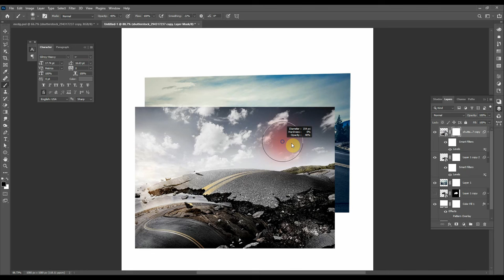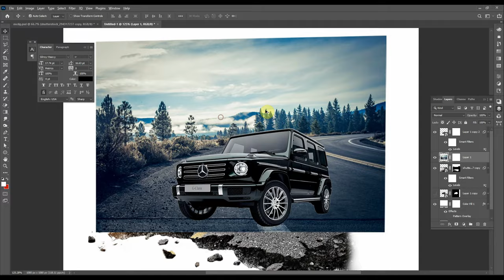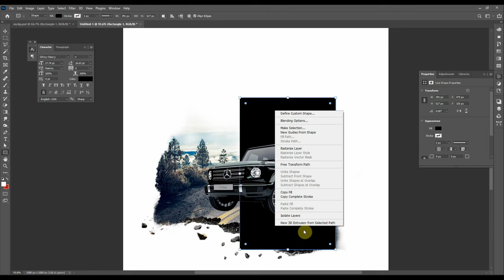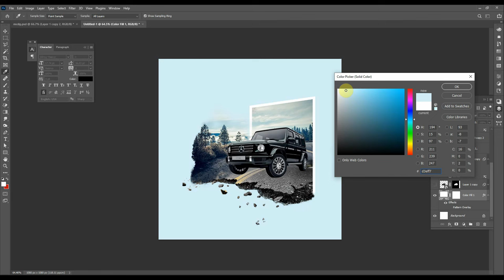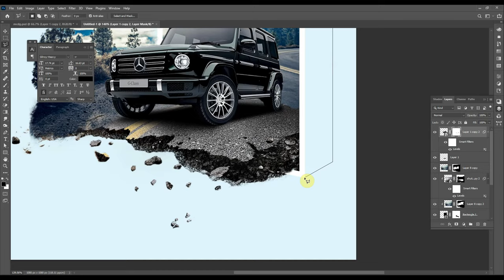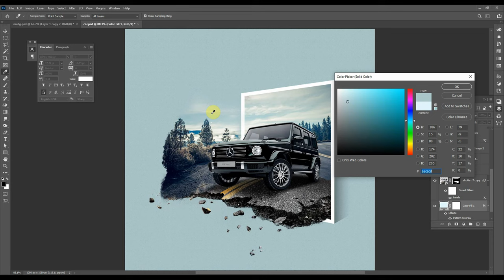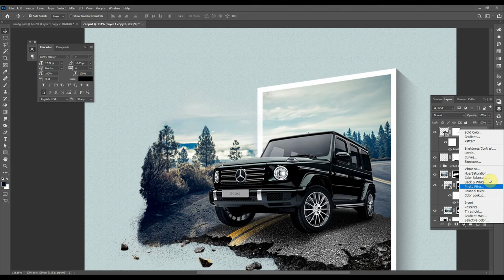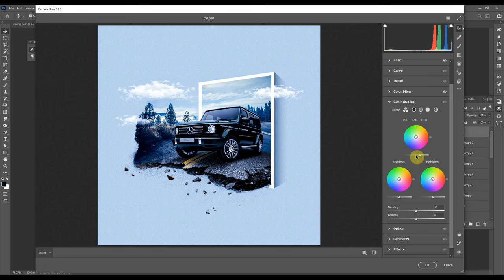COMMERCIAL CAR POSTER/BANNER DESIGN IN PHOTOSHOP | JEEP | DESICROWD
In this tutorial, we will learn how to create an advertising poster for the car with the concept of photo manipulation in Photoshop.

Tutorial Part:
Part-1

Queries solved:
car poster design in photoshop,
photoshop advertising poster design,
photoshop car,
Photo Manipulation,
Photoshop-Basic to Advance,
advertising poster design in photoshop
photoshop manipulation
car photoshop
photoshop manipulation
car manipulation photoshop
car poster
car photoshop
car design photoshop
photo manipulation
banner design
photoshop
photoshop banner design
photoshop car
advertisement design in photoshop
advertisement photoshop
advertising poster design
banner editing
photoshop commercial
poster car
banner design in photoshop
manipulation photoshop
photoshop advertisement
photoshop tutorial
poster design in photoshop
car poster design
How to retouching eyes?
How to sharpen eyes in Photoshop in Hindi?
How to retouch hair in Photoshop in Hindi?
How to make a good photo in Photoshop in Hindi?
photo retouching
photoshop 2020
photoshop editing
photo editing in photoshop
photoshop retouching
photo editing
2020 photo editing
Hindi photo
photoshop 2020 editing
photoshop photo editing
photoshop editing
photoshop 2020
The Viking Photo Manipulation Photoshop Tutorial
COMMERCIAL CAR POSTER/BANNER DESIGN IN PHOTOSHOP | JEEP | DESICROWD | Part-1
Christmas special Photoshop manipulation tutorial | Santa Claus 2020 (HINDI)
How to make Photoshop Manipulation | Commercial Banner | Final Creation
How to make jeep poster design photoshop tutorial
How to Create Advertisement Social Media Banner Design-Photoshop Tutorial | Manipulation Banner
Car Sales Flyer (Poster) Design | Photoshop Tutorials
Text Masking Effect | Photoshop Tutorial | Typography
How to Create Text Mask in Adobe Photoshop 2021 | Tutorial
Photoshop Manipulation // What superpower would you like to have your inner side?? // Desicrowd
Skull Face photo editing tutorial | Hindi
How to Remove Background in Photoshop with Background Eraser Tool in Hindi | Change
Ocean Mother Manipulation | photoshop manipulation
I Turn Myself Into Whatever YOU Commented! (Photoshop) | DesiCrowd
Photoshop: How to Create an Awesome, Pixel STRETCH Effect!
Facebook Car Banner Ads design for social media advertisement
Dual Tone Editing tutorial - Photoshop Dual Tone Editing 2020
Advance Photo Editing: Skin Retouching in Photoshop 2021 Desicrowd | Photo Retouching in Photoshop
Make an Easy Creative Car Advertisement Design Concept in Photoshop
Photoshop 3D Text Effect Tutorial || Desicrowd
Make a Car Advertisement Poster Manipulation Concept in Photoshop
Fantasy - Photo Manipulation Photoshop Tutorial in HIND
Earth Globe Manipulation Photoshop Tutorial | Hindi
PHOTOSHOP 2021 - INSANE New Feature For Graphic Designers (HINDI)
EASTERN HILLS MIDDLE SCHOOL GIRLS TRACK AND FIELD
How to Design a web banner in photoshop | Very Easy way | Ad Banner Easy Tutorial Design Master
Photo Manipulation in Halloween Theme ( HINDI )
Car rent promo poster design in Photoshop cc
Photoshop a Realistic Glass Effect in 6 Minutes
Photoshop Tutorial: How to Quickly Create Awesome, Photographic, Double-Exposure Portraits
How To Make GIF in Photoshop | GIF GLITCH Effect Tutorial
Idee Photoshop # Manipulation-Timelapse
How to Create Milad un Nabi Banner Design | Adobe Photoshop Tutorial | Speed Art
Advertising Car Promotion Banner Design Tutorial in Adobe Photoshop
Car Photo Manipulation & Composition tips with Matt Musielak
Facebook Promotion Banner Design For Super Cars | Illustrator cc
Web banner design in Photoshop - Car Seller
Learn how to make Ketchup Flat Advertising Synthesis on Photoshop